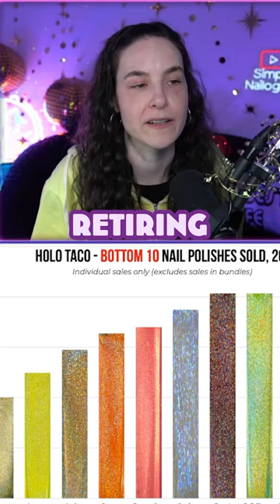Why we retired these 10 nail polishes🧉🫡 (watch my stream for explanation!!)